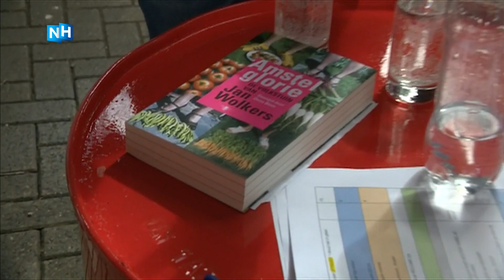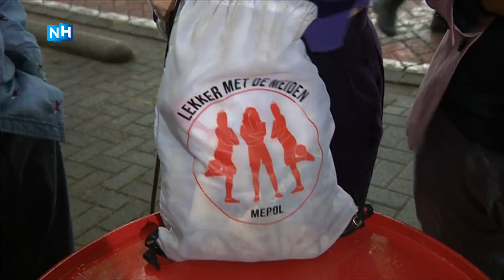Terugkijken: cultuur proeven tijdens de Uitmarkt 2018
Met 193 optredens verspreid over de dag is er deze tweede dag van de Uitmarkt - traditioneel de opening van het culturele seizoen - van alles te beleven in de hoofdstad.